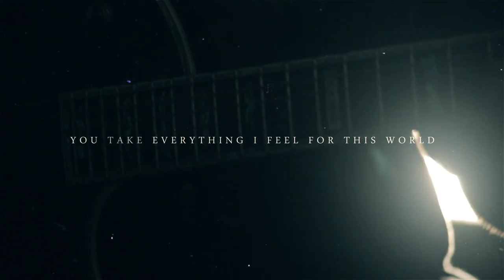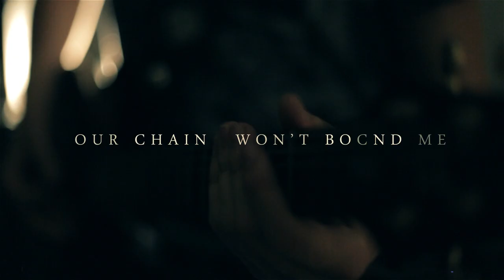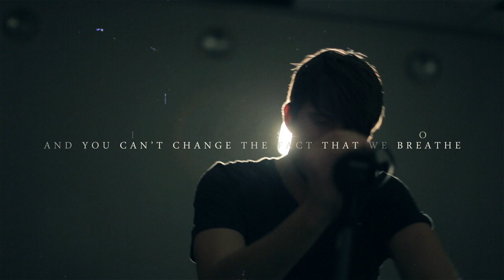Rise To The Bait - "Lifeless" Playthrough / Lyric Video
"Lifeless" is the closing track for a debut 4-song EP "Nemesis" by Latvian metalcore band Rise To The Bait. The EP was released on 21/09/2013 both as digital and physical copies.

Lyrics:

I am lifeless trapped in my skin
I live without remorse or any kind of sympathy

I've strayed from right path for years, lost sight of all my dreams
This isn't who I've become but what you've made me into

You take everything I feel for this world
Leaving me lifeless, I am a victim who screams for truth
It's time to take a stand and make a difference, pour salt in your wounds
I know who I am, I live by my rules
'Cause I believe there's hope for us

Nemesis battle is worth the struggle
Lay down your armor kneel before your "slaves"
My hands my body I know I am free, your chains won't bound me

Plans of what our future holds
Is closer than I've ever imagined

Erase the past burdens and obligate the new world order
We are the children of sin and perfection
You can't change the fact that we breathe
I won't be the one to share the guilt of our fathers

Paralyzed minds will destroy the world we love